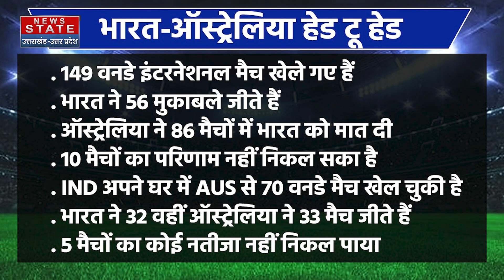World Cup 2023: Team India पर चढ़ा भगवा रंग | Rohit Sharma | Virat Kohli | Shubman Gill | BCCI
News State Apps डाउनलोड करें:
Download Android and iOS Apps for more updates: